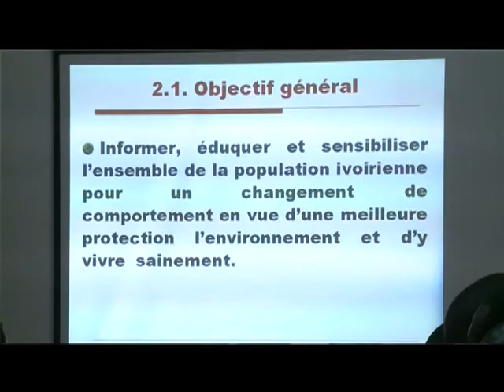Environnement : Lancement de la quinzaine de l'environnement et du développement durable 2013